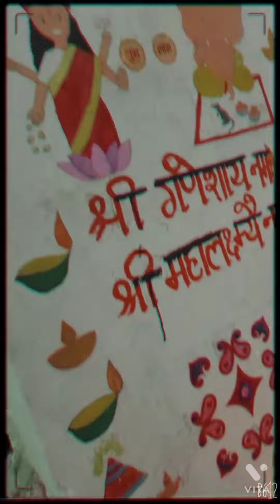MY DIWALI VLOG!🪔 Diwali decoration at my home 🏡